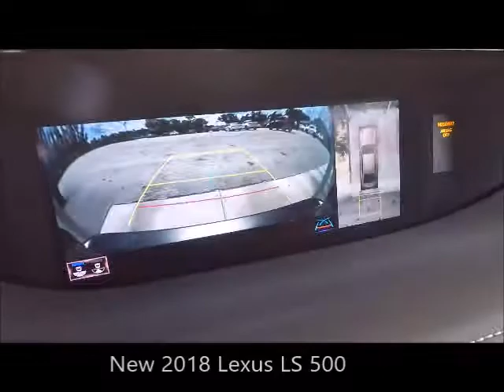New 2018 Lexus LS 500 Near Fort Myers and Estero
Looking For A New 2018 Lexus LS 500 Near Fort Myers and Estero? This New Manganese Luster 2018 Lexus LS500 with Premium Navigation, Mark Levinson 23-Speaker 2,400-Watt Quantum Logic Immersion Reference Surround Sound Audio System, Quilted-Stitch Perforated Semi-Aniline Leather Interior Trim, 28-Way Power Drivers Seat w/ Multifunction Massage, Backup Camera and Much Much More is just what you're looking for! This LS500 has Lexus factory warranty honored anywhere in the USA. Free Carfax, special finance terms, trades welcome and we ship anywhere! For an e-deal you'll feel good about contact Scanlon in Fort Myers today! We are your New and Used Lexus Florida Dealer. *Note that CPO/Used vehicles may be subject to unrepaired manufacturer recalls. Please contact the manufacturer for recall assistance/questions before purchasing or check the NHTSA website for current recall information. Scanlon gives each vehicle a safety inspection and checks for open recalls.** While every reasonable effort is made to ensure the accuracy of this data, we are not responsible for any errors or omissions contained on these pages. Please verify and review any information in question with a dealership sales representative.

LG24 Black